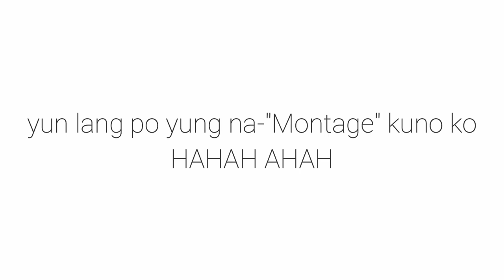SAMGYUPSAL (I LOVE SEOUL) | King's 17th BIRTHDAY | CHRIS ANDRE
Samgyupsal in banawe worth 349? Worth it mga mam at ser. 💚

Directions: Unit A, 847 Banawe Avenue, Corner Linaw St., 1115 Quezon City, Philippines.

Store name: I love Seoul